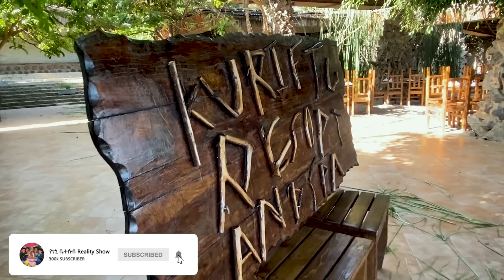የእኛ ቀናት #53 መክሊት እኔን የዚህን ያህል አለማወቋ በጣም ገርሞኛል።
የፋሲካ በአላችንን ደብረዘይት ኩሪፍቱ ሪዞርት ስናከብር።